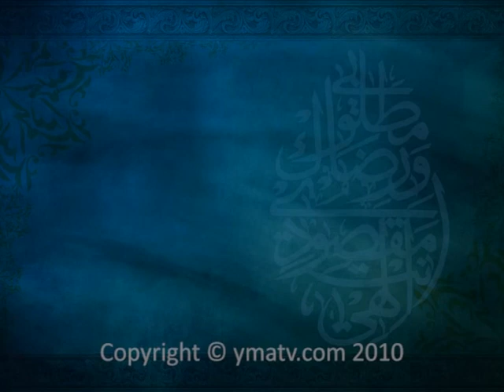Everything is Islam (Fri 20 April 2012)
**Everything is Islam**
Friday night lecture series delivered by Ustadh Mahmud A. Kürkçü of Young Muslims of Australia (YMA), delves into various aspects of a Muslim's faith. The topics covered help to reflect deeply on the teachings of the Qur'an and the sunnah within the contemporary context, infusing believers with the requisite awareness and fervour to being better Muslims in their daily lives.
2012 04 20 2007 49 Fri Akhlaq A Public Affair 576p